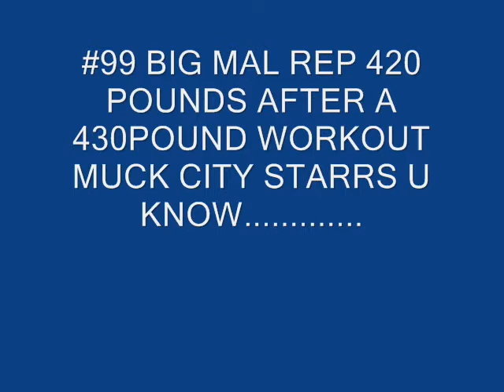MUCK CITY STARRS BACK ON THE GRIND FOR 2011 SEASON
MUCK CITY STARRS BIG SHAQ & BIG MAL GRINDIN AFTER 430POUND WORKOUT REP'IN 420POUNDS